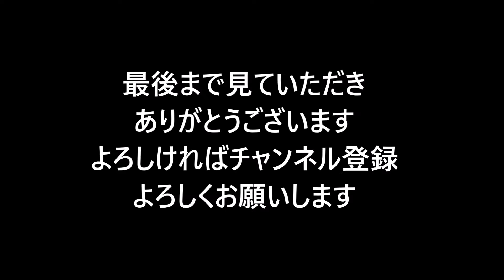車中泊なし 大型トラック運転手 高速道路の非常電話知ってますか？これについて考える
高速道路や自動車専用道には、非常電話が設置されている。これは、走行中に何らかのトラブルが発生した場合に使用するものだが、携帯電話(スマホも含む)が普及した今では、あまり意味がなさそうに思える。実際はどうなのだろうか？　どんなときに携帯電話を使って、どんなときには非常電話を使った方がいいのかを考えてみた。

　一般的に非常電話は、自動車専用道路で約1km間隔（首都高速では500m）、トンネル内では約200m間隔（同じく100m）で設置されている。道路上以外にはサービスエリアやパーキングエリアに設置されている箇所も多い。

　『今、乗りに乗ってる女性トラックyoutuber』

「長距離大型トラック運転手」360°VRで、ＯＬ（風）ドライバー桃子くんと、トラックドライブしよう☆「九州～本州珍道中」

ばーしちゃんねるさん
『前回の続き』前のトラックを洗車＆マーカー取り付け

職人おっちゃんさん